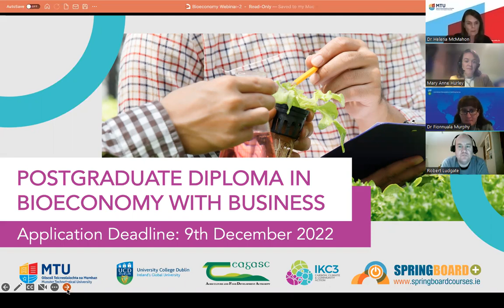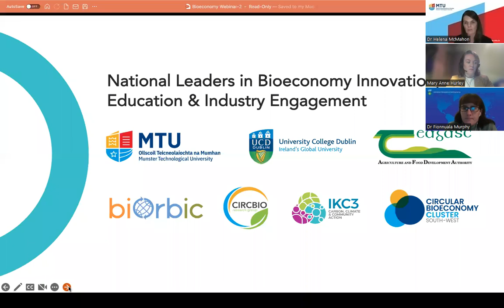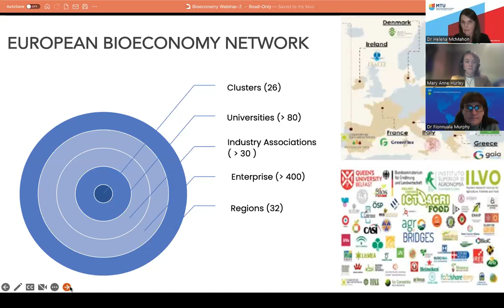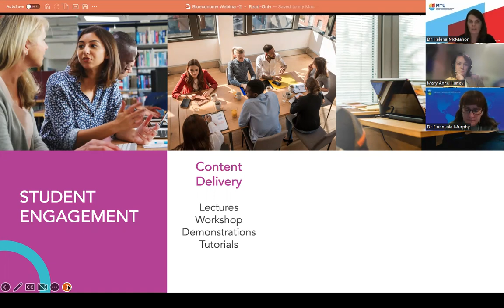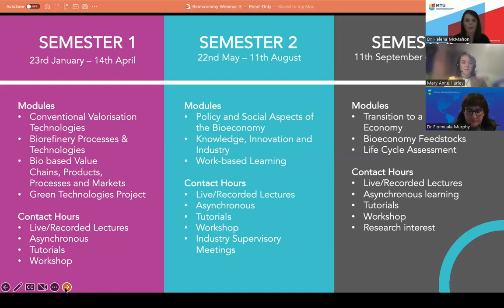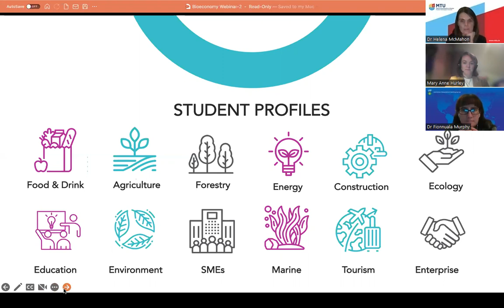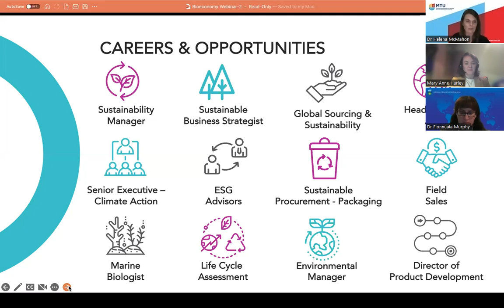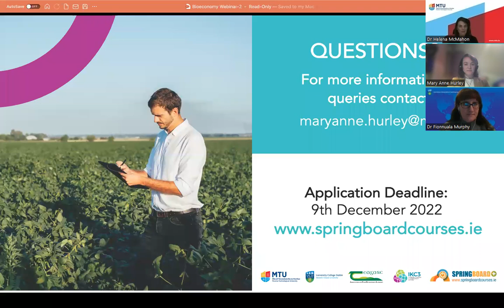Information Webinar - Postgraduate Diploma in Bioeconomy with Business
The bioeconomy is one of the EU’s largest and most important sectors encompassing agriculture, forestry, fisheries, food, bio-energy and bio-based products. Learn how the bioeconomy can be integrated into your business with the Springboard+ funded Postgraduate Diploma in Bioeconomy with Business at MTU Kerry Campus, co delivered with UCD and Teagasc.